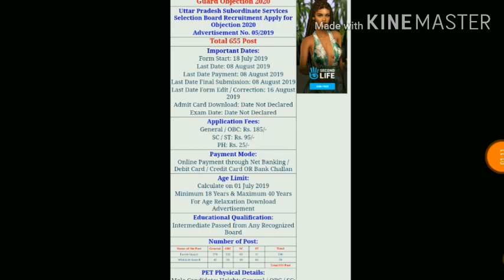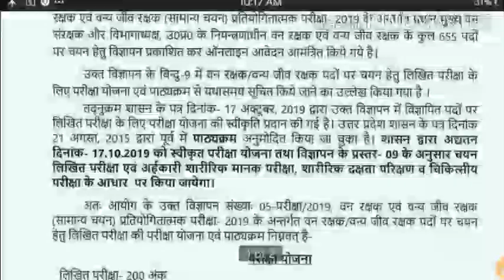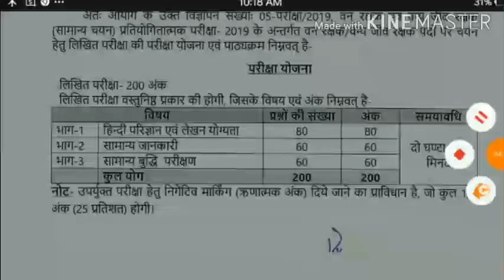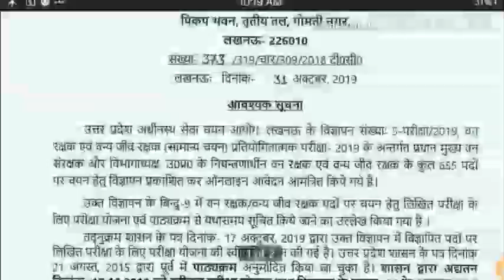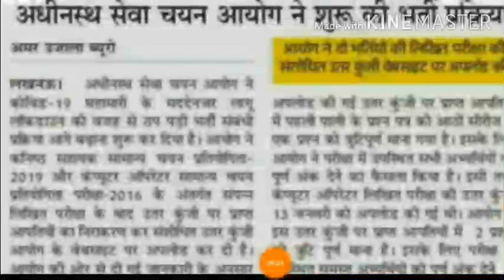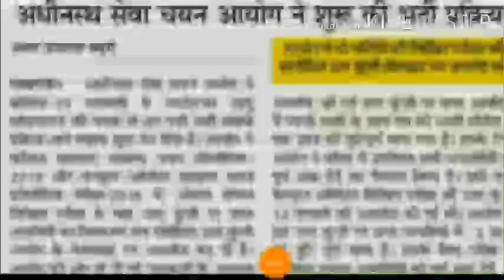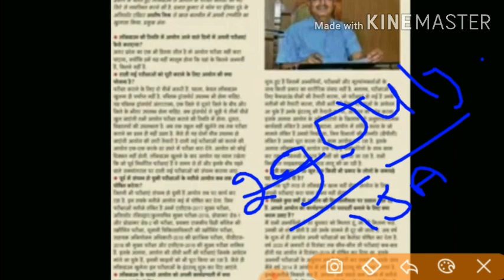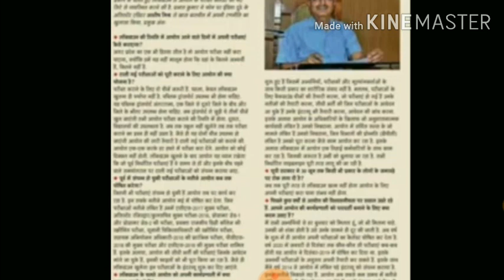UPSSSC latest update 2020 | upsssc forest guard exam date 2020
हिन्दी व्याकरण महत्वपूर्ण पुस्तक  :-

उत्तर प्रदेश सामान्य ज्ञान के लिए पुस्तक :-

रिजनिंग सर्वश्रेष्ठ पुस्तक :-

हिन्दी व्याकरण की प्रैक्टिस के लिए पुस्तक :-

पिछली परीक्षाओं में पूछे गये अधीनस्थ चयन आयोग के लिए पुस्तक :-

         अन्य पुस्तकें :-

अंकगणित सर्वश्रेष्ठ  Book :-

संविधान महत्वपूर्ण पुस्तक :-

NCRT इतिहास  6 To 12 :-

NCRT भूगोल  6 To 12 :-

NCRT स्ंविधान 6 To 12 :-

Forest Guard Prectice Set:-

Upsssc Computer Book:-

Forest Guard Join Link:-

फोरेस्ट गार्ड ग्रुप जाइन करना चाहते है तो दिएे हुए लिंक पर क्लिक करें...

नमस्कार दोस्तों

सभी एकदिवसीय परीक्षाओं का बेहतरीन चैंनल
स्वागत है आपका अपने  यूटयूब चैनल My Biggest Classes  में इस चैंनल पर आपको सरकारी नौकरी की जितनी भी एक दिवसीय परीक्षाऐं होती है। उन सबका बेस्ट मैटेरियल उपलब्ध कराया जा रहा है। हमारा प्रयास आपको आपके लक्ष्य तक पहुंचना है। My Biggest Classes  पर आपको किस तरह का स्टटी मैटेरियल मिलता है। उस पर एक नजर डालते है।
 सामान्य ज्ञान
इतिहास
भूगोल
स्ंाविधान
अर्थव्यवस्था
विविध सामान्य ज्ञान
 सामान्य विज्ञान
भौतिक विज्ञान
रसायन विज्ञान
जीव विज्ञान
टैक्नोलोजी खोंजे
 करेंट अफेयर
हर महीने मुख्य करेंट अफेयर
अवार्ड
खेल जगत
भारत तथा विश्व समसमायिकी मुददे
 पर्यावरण विज्ञान
 कम्प्यूटर विज्ञान
सभी एकदिवसीय परीक्षा में पूछे गये कम्प्यूटर प्रश्नों का सग्रह
हिन्दी
हिन्दी व्याकरण
हिन्दी सहित्य
हिन्दी विकास और उद्भव
 रीजिनिंग
एक दिवसीय परीक्षाओं में पूछे जाने वाले सभी चैप्टर का डिटेल विडियों टिक और कोनसेप्ट दोनों पर आधारित
और क्या क्या मिलेगा इस चैनल पर
 टेस्ट सीरिज
हिन्दी टेस्ट सीरिज
सामान्य ज्ञान टेस्ट सीरिज
विज्ञान टेस्ट सीरिज
कम्प्यूटर टेस्ट सीरिज
करेंट अफेयर टेस्ट सीरिज
हिन्दी टेस्ट सीरिज
पर्यावरण टेस्ट सीरिज
इसके अलावा आप किसी भी टापिक का पीडीएफ चाहतें है तो हमारे वाटसएप नम्बर से ले सकते है। या हमारी बेबसाइट से भी प्राप्त कर कर सकते है। आपको बताना होगा आप किस टापिक का पीडीएफ चाहतें है।

मैं आपसे यहां उन्हीं रास्तों की बात कर रहा हूं जिन रास्तों पर चलकर मैंने अपनी सफलता को सुनिश्चित किया है। सोचता हूं कि आप भी अगर इन रास्तों को अपनायेगें तो कोई संकोंच नही की आप जो पाना चाहतें नही पा सकेंगें और हम जो पाना चाहतें वो हमें मिला हुआ ही है। बस जरूरत है। एक सही दिशा में उठाया गया कदम और एक जोरदार प्रयास की। तो आज ही खायें कसम और भूल जायें दुनियादारी को थोंडे से समय के लिए और 100 प्रतिशत लगा दें अपने लक्ष्य में सफलता आपके कदम एक दिन जरूर चूमेंगी।